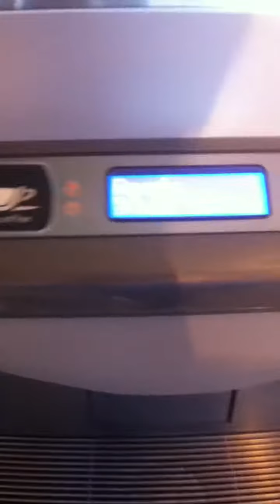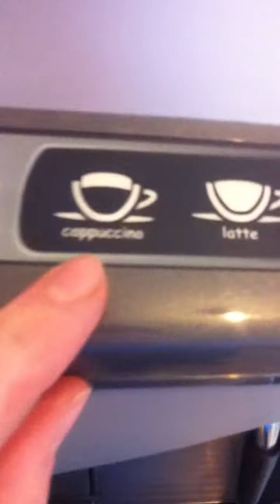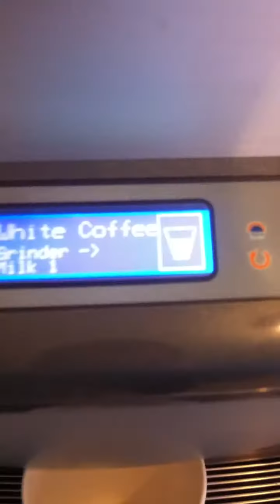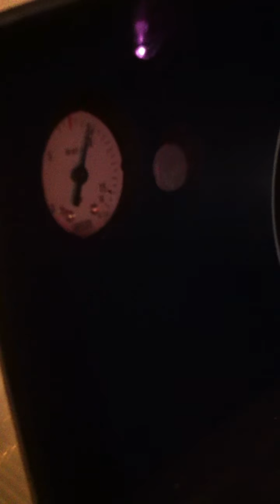tiger bean to cup coffee machine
A look at it in action